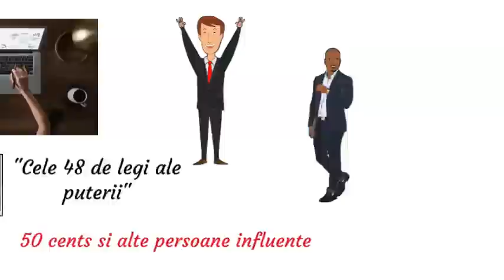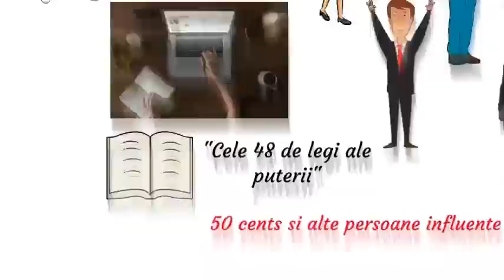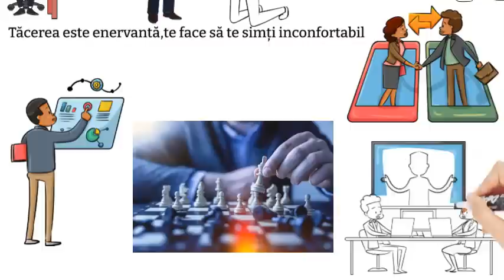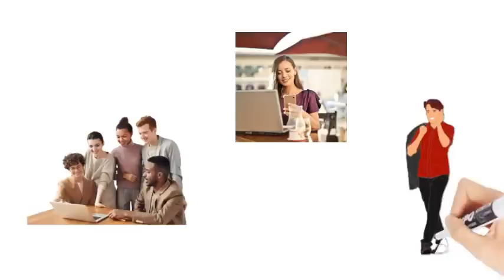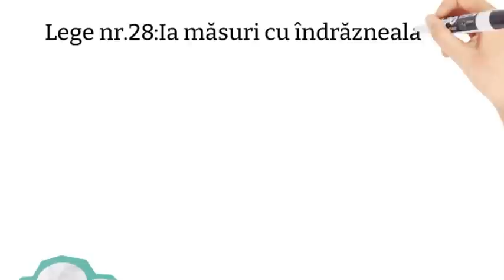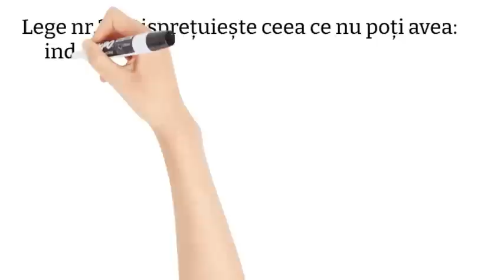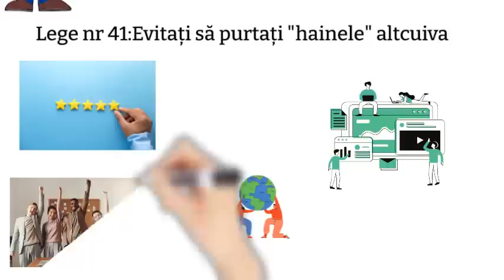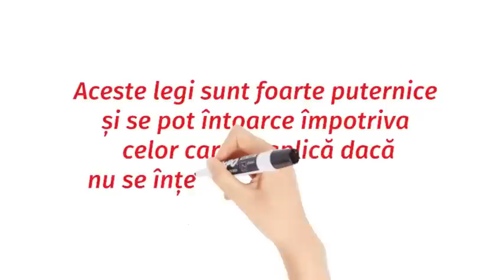Nu avea încredere prea multă în prietenii tăi! Cele 48 de legi ale puterii de Robert Greene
Vei descoperi legi ale naturii umane care îți pot fi de folos în viața de zi cu zi și vei ști să acționezi în orice circumstanță.